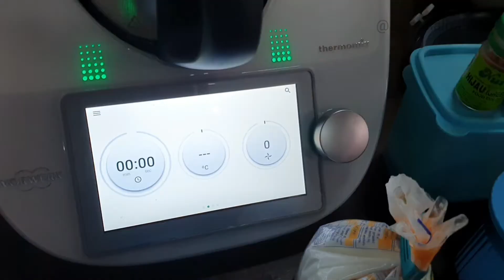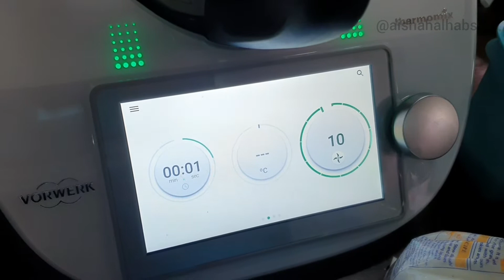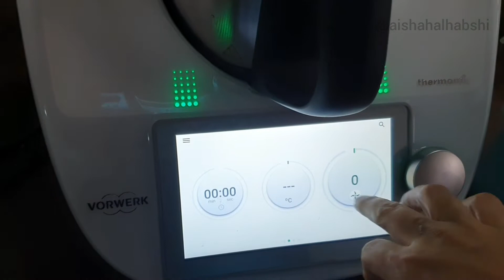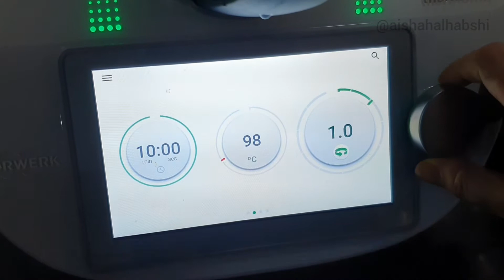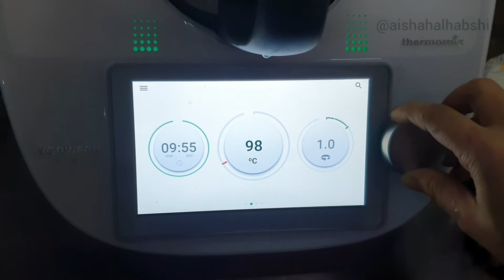Jam Sangkaya Thermomix by Aishah Alhabshi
Thermomix TM6 - Jam sangkaya ala ala boat noodle